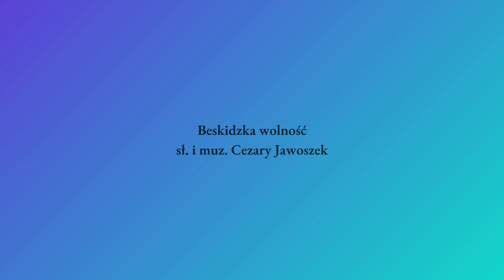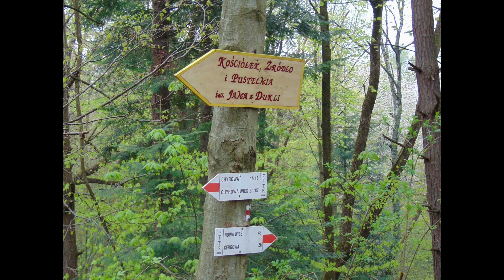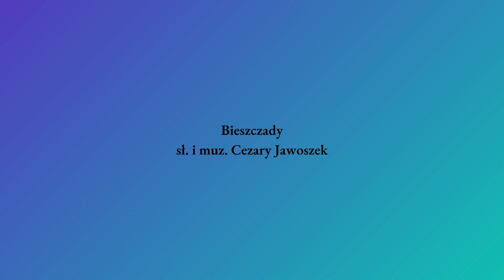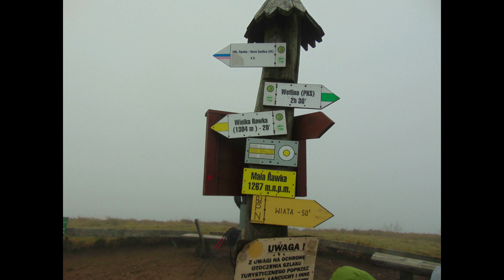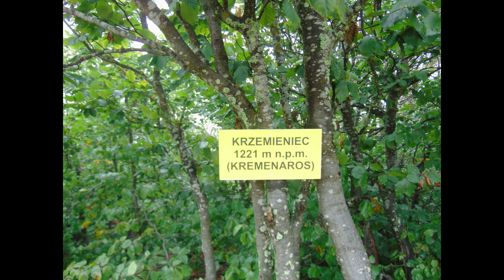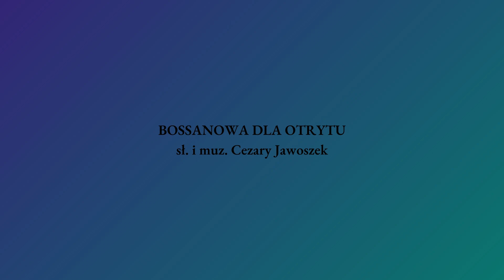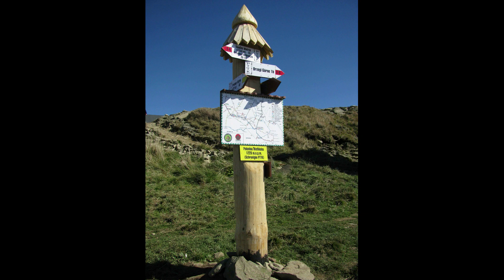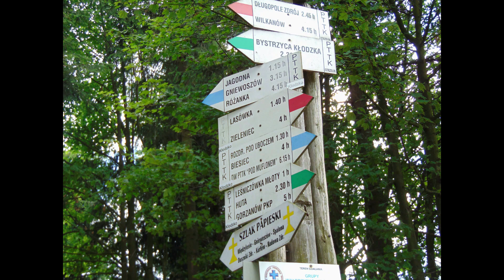CEZARY JAWOSZEK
Beskidzka wolność
sł. i muz. Cezary Jawoszek